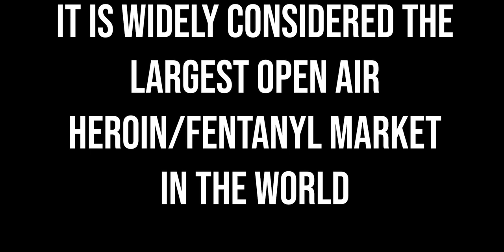NEEDLE PARK FROM THE DRONE-FACES OF KENSINGTON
IN THIS VIDEO WE GET TO SEE NEEDLE PARK FROM A DRONE.